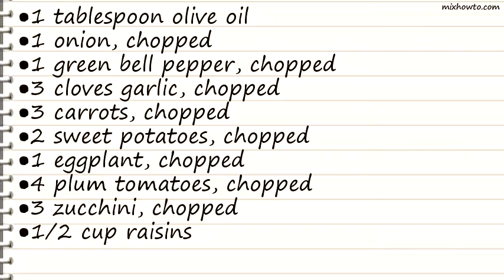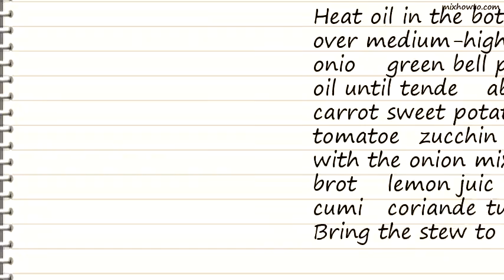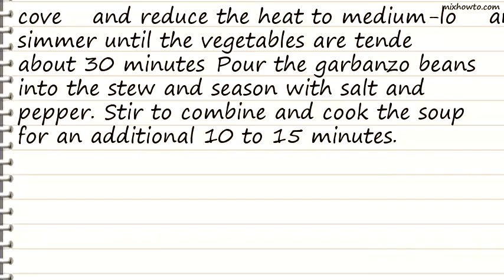Recipe Vegetable Tagine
INGREDIENTS:
●2 sweet potatoes, chopped
●1 eggplant, chopped
●4 plum tomatoes, chopped
●3 zucchini, chopped
●1/2 cup raisins
●3 (16 ounce) cans chicken broth
●1 (15 1/2 ounce) can garbanzo beans, rinsed and drained